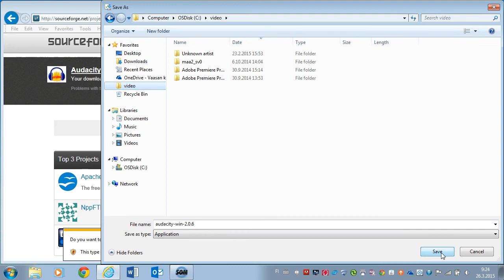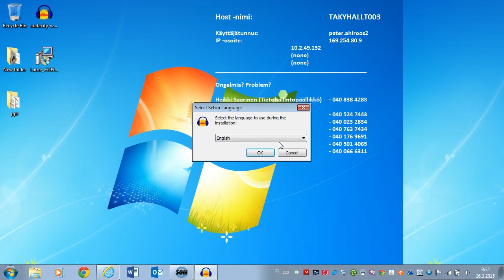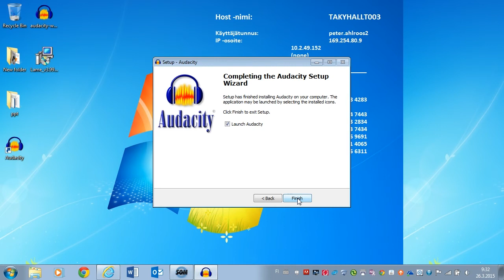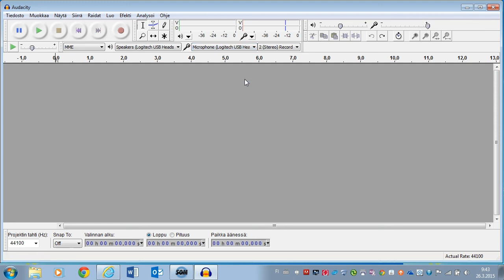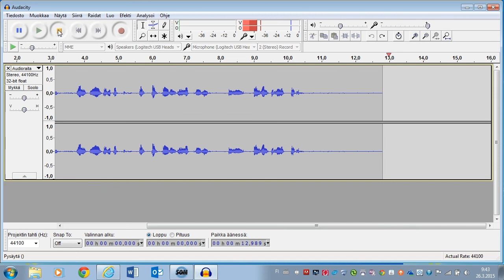Audacity: äänenkäsittely 1